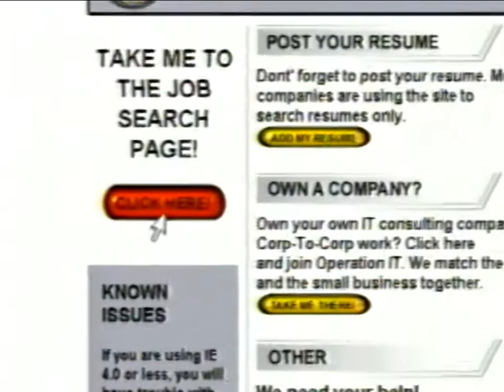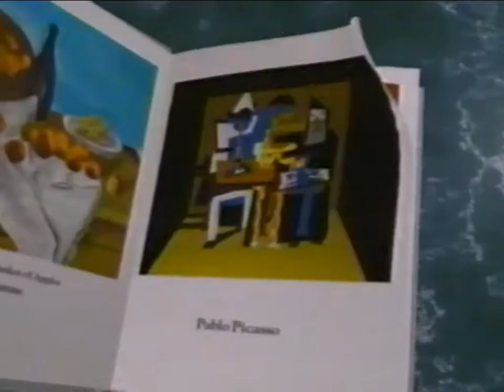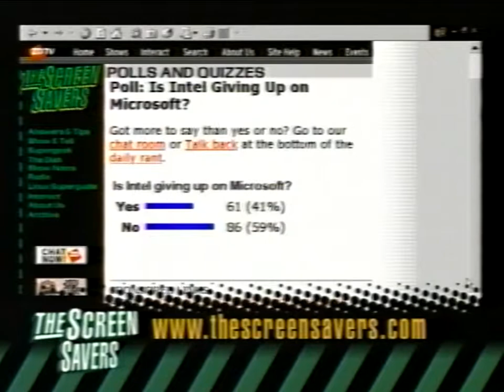The Screen Savers clip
A clip from The Screen Savers on ZDTV with Leo Laporte and Kate Botello, recorded February 2000.

0:01 Clint from College Station, TX - Burning CDs
2:39 It's time for lunch
2:52 Commercials: Internet Tonight, Digital Divide special, ITLynx.com, Cam Film Fest, ZDTV flying art
5:33 Emails and wrap-up
9:52 Commercials: Vic from Berkeley, musicians watch ZDTV
10:33 ZDNN Update